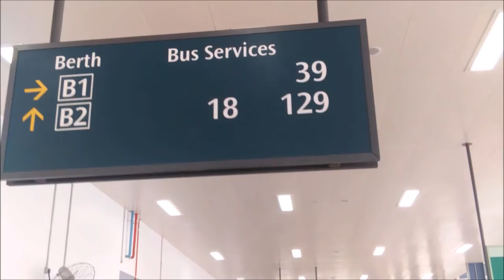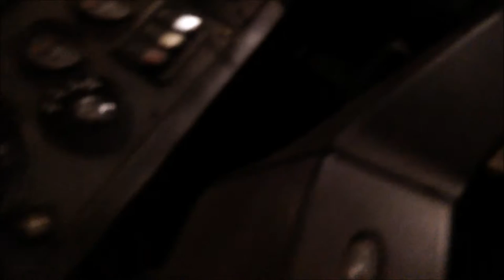2017 Trailer Buses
welcome to Muhaimin2017 Buses and i've been using youtube for 4 years and is not that i'm not going to stop i'm going to keep continue to do my best for my youtube channel in the future but it dosen't matter whether you wan to quit or stop that is up to you but to me i'll keep continue to keep my youtube channel in the future for the best and wish me all the best for my youtube channel and Thankyou for watching hope you enjoy the video click like and subscribe video film by Muhaimin2017 Buses thanks for watching (: